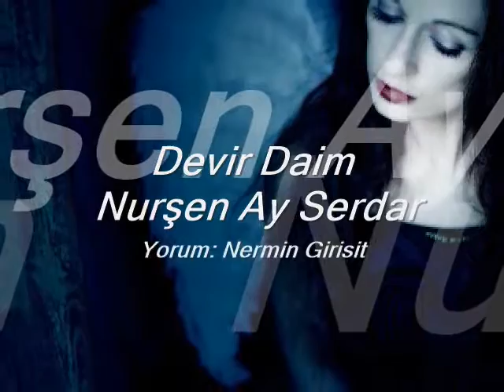Devir Daim - Nurşen Ay Serdar